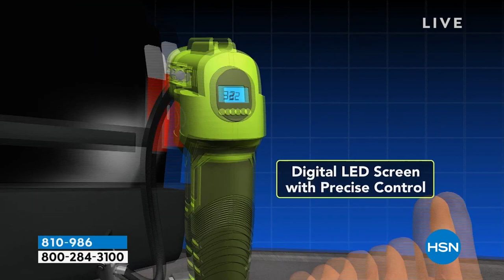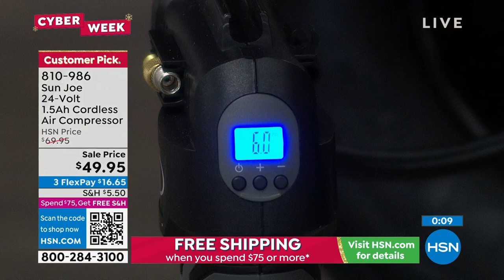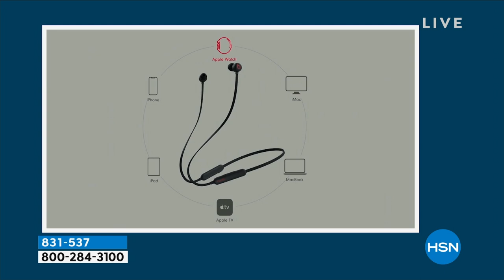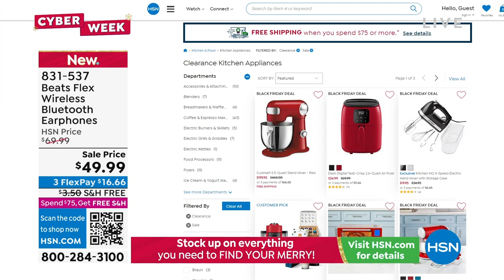HSN | Healthy You with Brett Chukerman 11.29.2022 - 04 PM